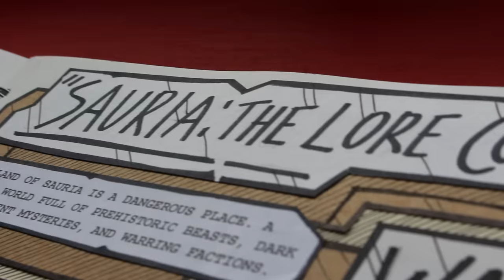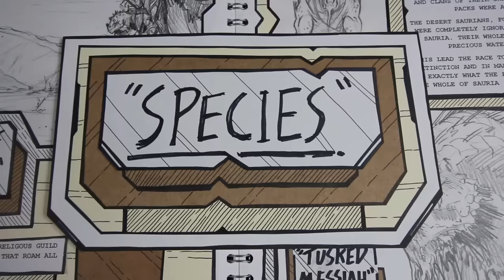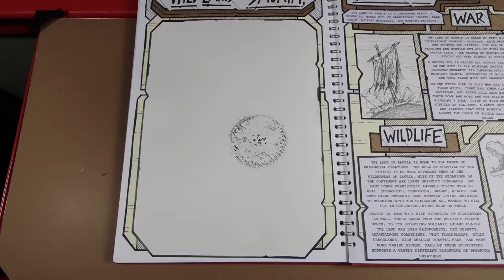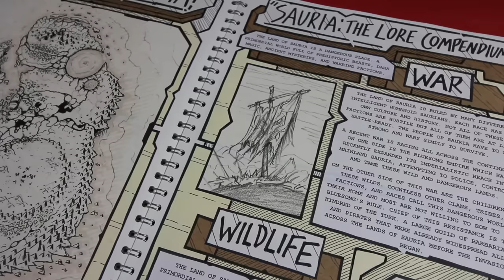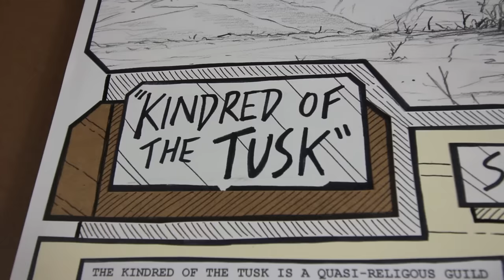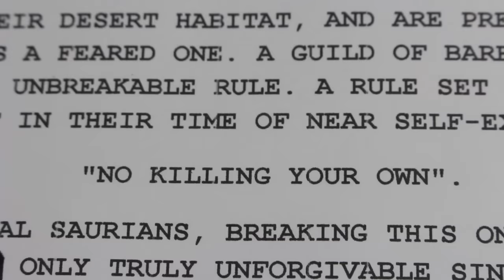"Kindred of the Tusk" | SAURIA: Lore Compendium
SAURIA is a brutal, primordial, dark-fantasy world. It's full of dangerous prehistoric wildlife, acursed cultists, pirates, bandits, and numerous warring factions. Survival is the only real goal of most of SAURIA's inhabitants.
In this video; I'll be going over the backstory and lore behind one of the most infamous factions of SAURIA; the Kindred of the Tusk. A quasi-religious clan of bandits, pirates, and barbarians.

0:00 INTRO
1:05 SPECIES
2:16 HISTORY
6:26 CURRENT GOAL
7:36 TAUROX